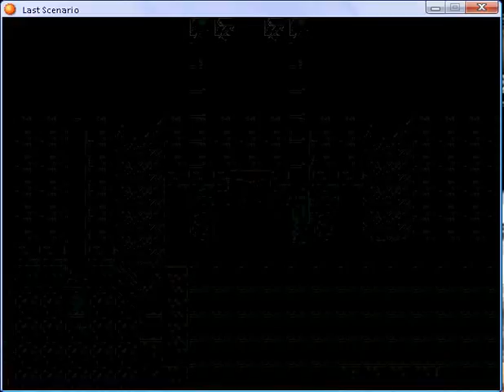Last scenario part 72.flv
Ether Well part 5 Bosses: 6× Sentry Pillar (HP: 45O), I have Hilbert lvl 23, Matilda lvl 24, Thorve lvl 23 and Lorenza lvl 23 and 62 Brown Herbs.